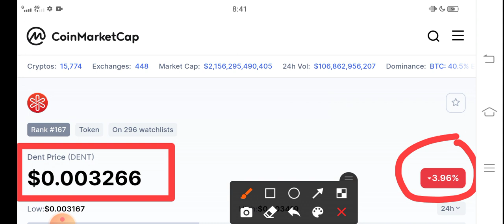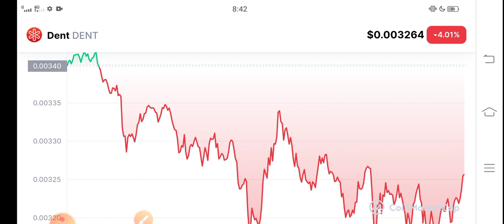Dent Price Prediction 2022 || Dent Price Prediction! Dent News Today